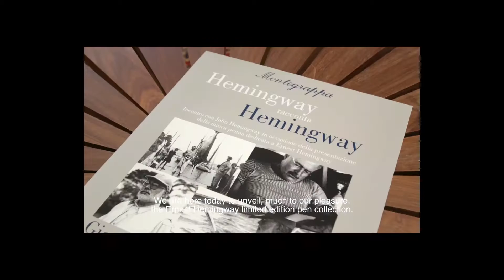Hemingway retelling Hemingway